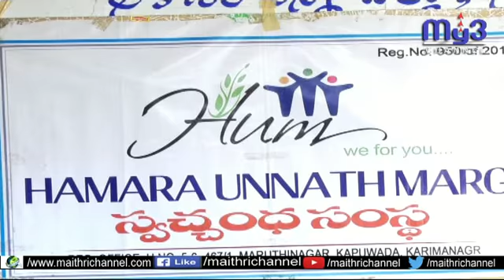కరీంనగర్ జిల్లా వ్యాప్తంగా న్యూ ఇయర్ వేడుకలు